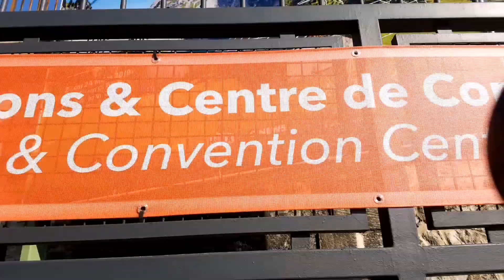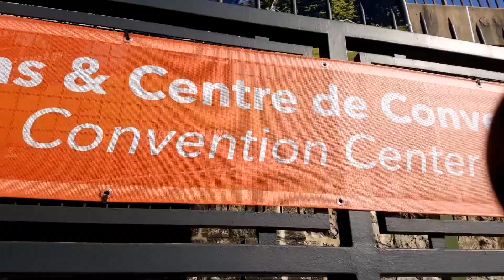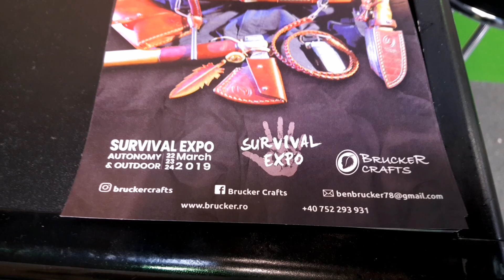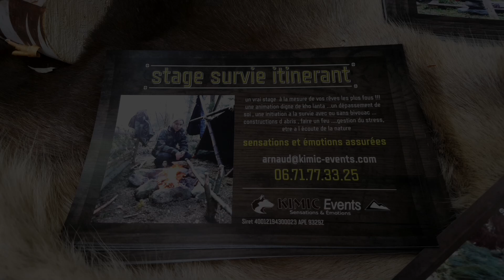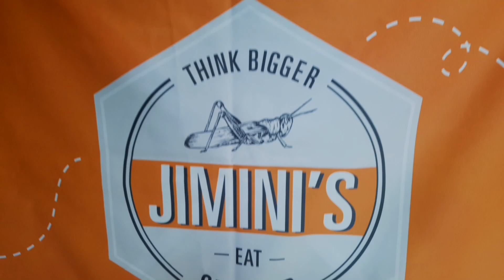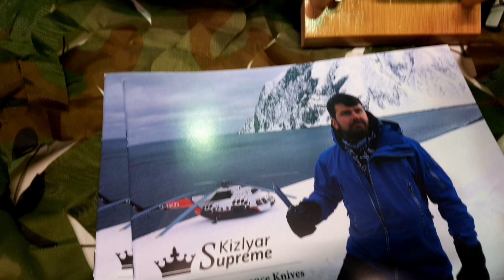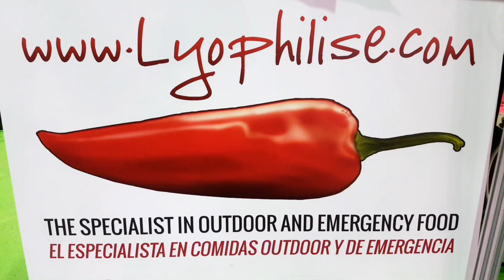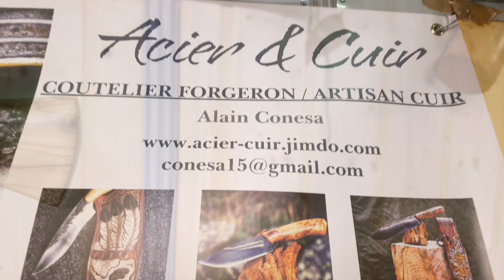SURVIVAL EXPO 2019 - PARIS (German/English)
Wenn Ihr auch mal "über den Tellerrand" schauen wollt, was unsere Nachbarn so treiben, dann begleitet mich zur zweiten Survival Expo nach Paris! Es gibt einige Highlights und auch VIP`s zu sehen!

MOBILE FILMMAKING !

Dieses Video wurde mit einem SAMSUNG GALAXY S7 und einem FREEFLY MOVI Gimbal mit COMICA Zusatz Mikrofon gefilmt. Stativ ist ein MANFROTTO TRAVELLER CARBON. Der Videoschnitt bzw die -nachbearbeitung erfolgte an einem Tablet (HUAWEI MEDIA PAD) mit der App KINE MASTER.
Das komplette Set ist klein, relativ günstig und vor allem mobil! Alles passt in eine Umhängetasche und funktioniert in jedem Hotelzimmer bzw Campingplatz, so lange W-lan verfügbar ist.
Das Ganze entstand aus einem Versuch und der Neugierde wie weit man die Smartphone Filmerei treiben kann und wo die Grenzen sind.

Ich bin gespannt wo die Reise hin führt!

Wir sehen uns draußen!

Sven